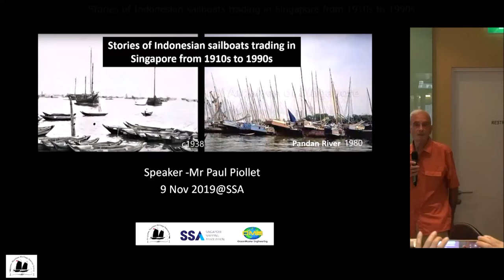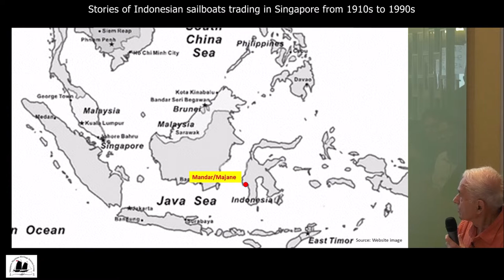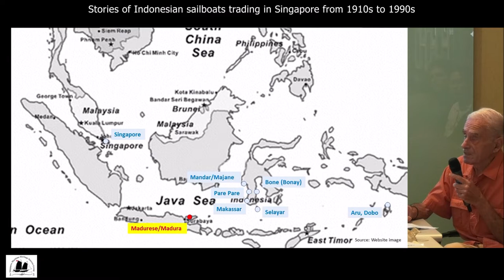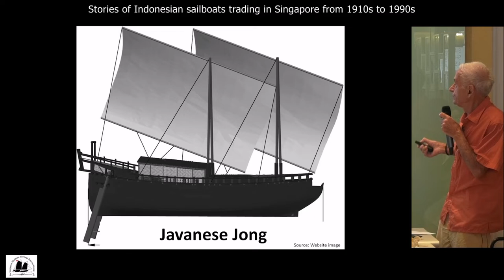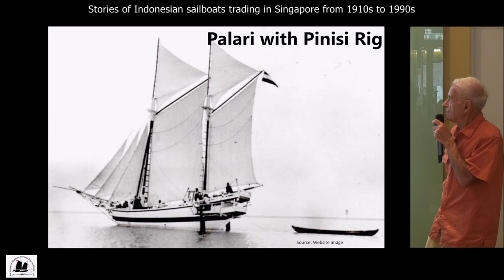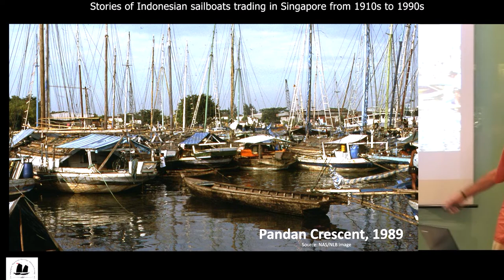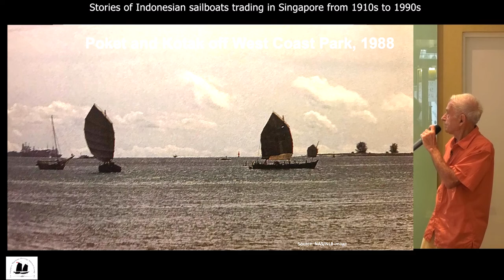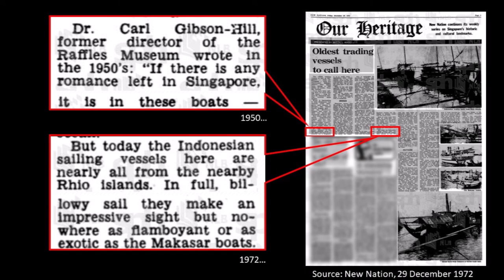(Full) Stories of Indonesian sailboats trading in Singapore from 1910s to 1990s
Could these Indonesian sailing boats be documented as part of the Singapore Maritime Heritage?

for the abbreviated presentation video, event photos and info about the speaker, Paul Piollet.

This Maritime Heritage talk was held on 9 Nov 2019 morning at Singapore Shipping Association (SSA).

这是2019年11月9日新加坡海文史分享会. 其重点是印尼交易帆船在新加坡的故事.